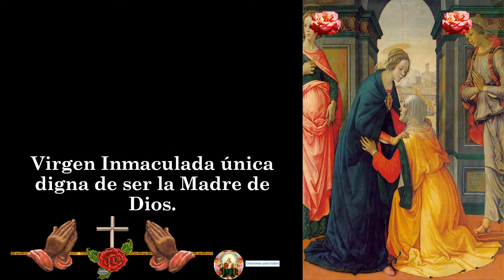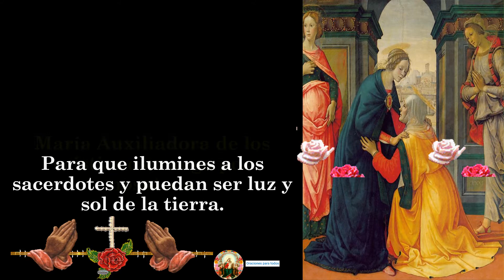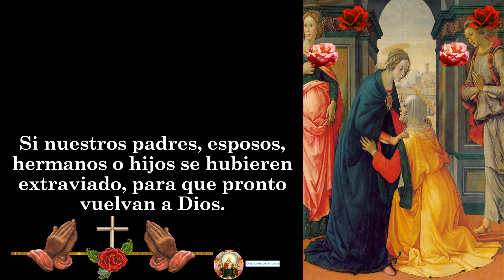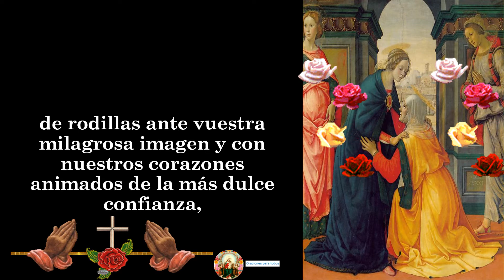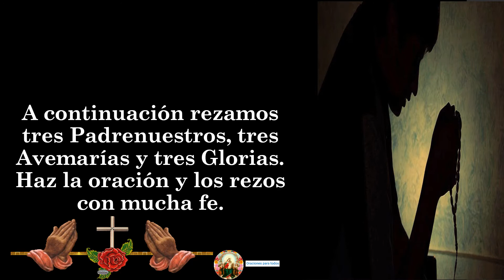MARIA AUXILIADORA DE LOS CRISTIANOS 🙏🙏🙏🌹❤😇🧕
(Virgen de los Rayos, Perpetuo Socorro, Nuestra Señora del Cenáculo, Devoción a los Dolores de María, la Salve, el Acordaos, Regina Coeli, Letanías, Oda a la Asunción, Te deum Laudamus, Nuestra Señora del Carmen, al Tránsito, Auxiliadora, Magnificat, oraciones  mes de María, devoción a María señal de predestinación y otras oraciones marianas).